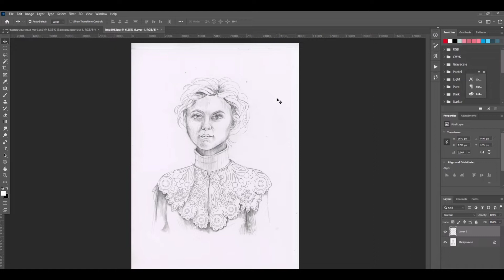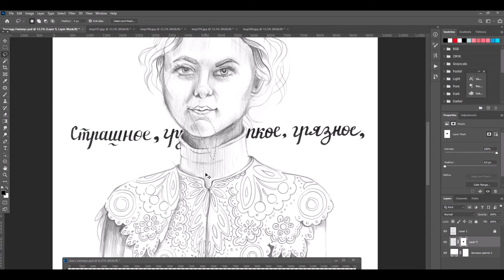День 81. Поэтка серебряного века